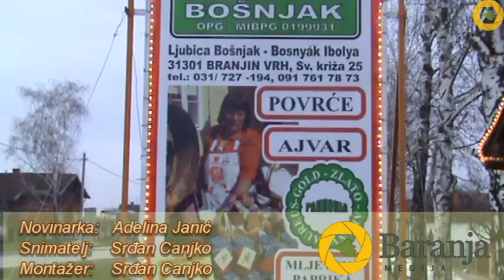obitelj bošnjak proizvođači zimnice i umjetnici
Ljubica i Andrija Bošnjak iz Branjinog Vrha prije nekoliko godina odlučili su  pokrenuti vlastitu proizvodnju domaćih proizvoda. Na ideju o osnivanju svoga malog obiteljskog gospodarstva Ljubica je došla  nakon što je postala tehnološki višak na svome poslu 2006.godine. Sve je započelo prijavom na predavanje o plasteničkom uzgoju povrća i cvijeća.